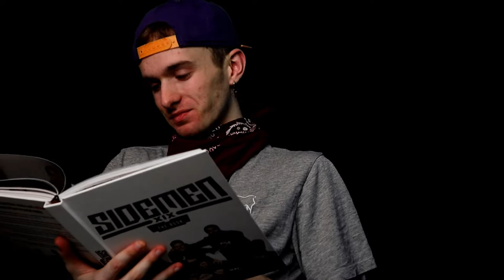Nathan Dawe x KSI – Lighter [ELECTRIC GUITAR COVER] | Luke Hawks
Hope you enjoyed this cover of Lighter by @NathanDawe and @ksi , I really enjoyed creating this amazing song and it's a bit different to the songs I would usually cover, but I got a really good vibe when listening to this song, so I thought lets do a cover of this.

let me know on any other covers that you want me to do.

If you enjoyed this video make sure to press that like button to see more content like this

Uploaded by:
Luke Hawks